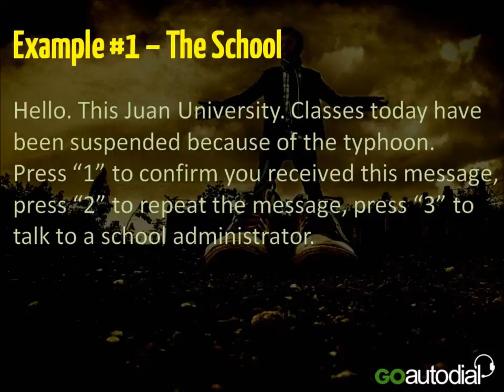Voice Blast by GoAutoDial (video ad)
This video was shown and presented during the blocked screening of Les Miserables on January 16, 2013 at the Shangri-La EDSA Plaza Cinemas in Mandaluyong City, Philippines. The video presents one of the features of GoAutoDial's JUSTGOCLOUD.com telephony app - VOICE BLAST.

Soundtrack from Fringe (Season 3) - Fringe Division